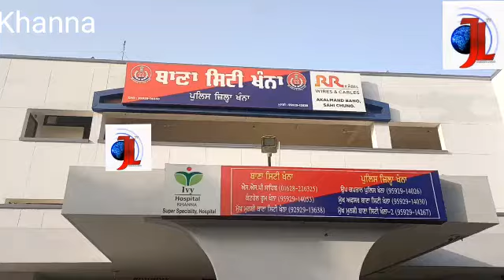ਪੰਜਾਬੀ ਗਾਇਕਾ ਦੇ ਪੁੱਤਰ ਨੂੰ ਸਰੇਆਮ ਗੋਲੀਆਂ ਚਲਾਉਣੀਆਂ ਮਹਿੰਗੀਆਂ ਪਈਆਂ।